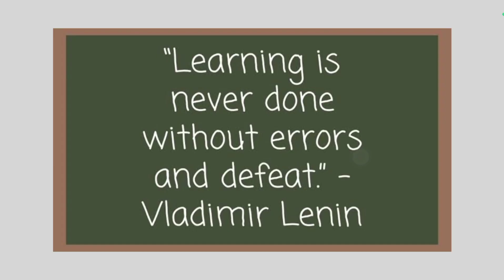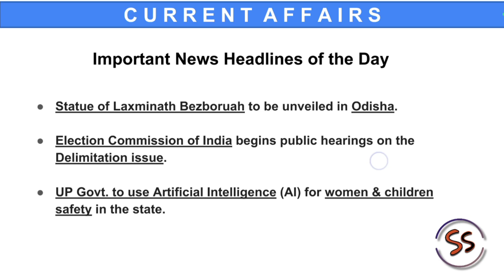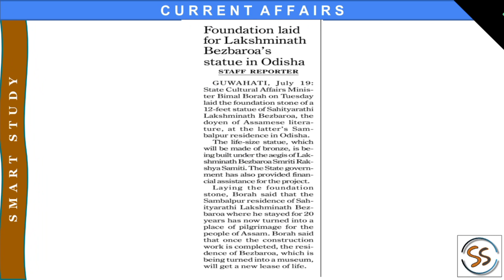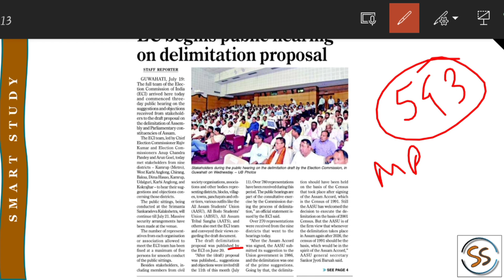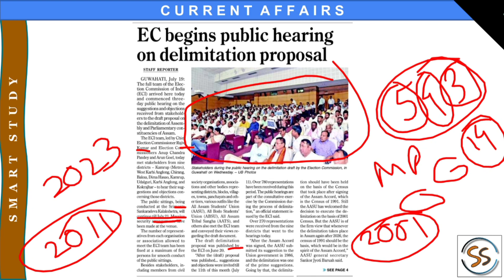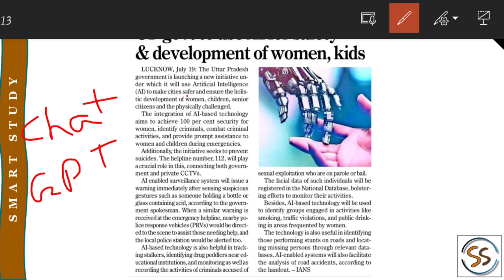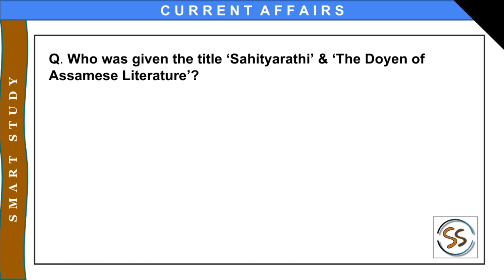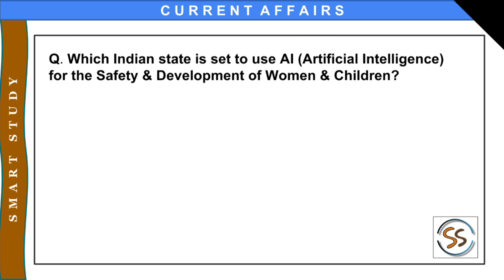Current Affairs _ Daily News Analysis of The Assam Tribune _ Part 3 by Dibakar Roy _ Smart Study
It is the 3rd part of our series Daily News Analysis, whereby, some important news have been discussed from The Assam Tribune.
The session will be bilingual, both in English & বাংলা
Keep Supporting. Thank You. May God bless everyone 😊